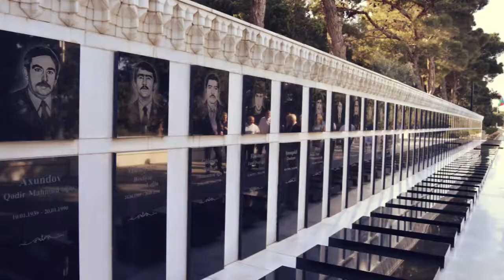Martyrs' Lane: A Tribute to Sacrifice and Resilience | Baku's Revered Memorial (Pictures)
Welcome to Martyrs' Lane, a place of remembrance and reverence in the heart of Baku, Azerbaijan. 🕊️🇦🇿 Join us as we journey through this solemn and historic site that honors the sacrifices and resilience of those who laid down their lives for their country.

🌅 A Place of Tribute: Martyrs' Lane stands as a poignant memorial dedicated to the brave souls who gave their lives in the name of freedom and independence. Discover the stories of individuals who made the ultimate sacrifice for their nation.

🏞️ Serenity Amidst Remembrance: As we walk through the peaceful pathways lined with memorial plaques and sculptures, we are reminded of the importance of cherishing the past while embracing the present.

🌺 Symbol of Unity: Explore how Martyrs' Lane serves as a symbol of unity and national pride, bringing people of diverse backgrounds together to honor the shared values and history that define Azerbaijan.

🎗️ Honoring Sacrifice: Gain insights into the significance of the Eternal Flame, which burns as a perpetual tribute to the fallen heroes. Understand the rituals and ceremonies that keep their memory alive.

🗺️ Historical Context: Delve into the historical context that shaped Martyrs' Lane and the struggles that have sculpted Azerbaijan's identity. Learn about pivotal moments that have led to the creation of this sacred space.

📸 Capture the Emotion: Through our lens, witness the emotion and reverence that fill the air as visitors pay their respects to the fallen. Join us in preserving the essence of this memorial in the heart of Baku.

Join us in this solemn journey through Martyrs' Lane, where every step echoes with the memory of those who gave everything for the love of their homeland. 🔔🌟

TIMESTAMPS

Camera Gear
Samsung Phone

GoPro Quik